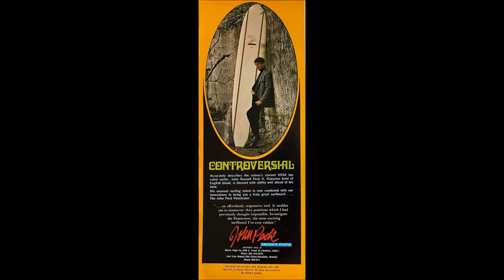John Peck y Su Penetrator Model de Morey Pope Surfboards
Un Video que tenia muchas ganas de hacer sobre el Maestro John Peck uno de mis surfista favoritos sobre su modelo Penetrator de 1967 de Morey Pope Surfboards con Wingnose y un kicktail brutal me flipa esta tabla y Me Flipaaaaaaa como la surfea Mr John Peck Surfer Legend Master!
El Video esta sacado de la Surf Film Californias del director Jamie Budge 100% Recomendada , se puede conseguir en DVD por la red